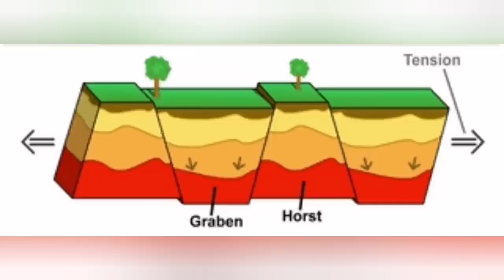New Rift Formed: Grindavik Is Sinking, Iceland Hagafell Grindavik Volcano Fissure Eruption, Graben